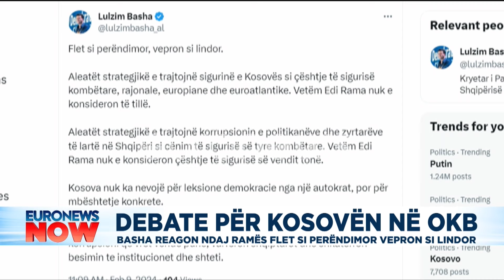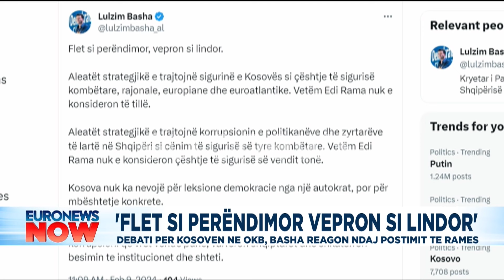"Kosovës nuk i duhen leksione demokracie nga një autokrat!" Basha i kundërpërgjigjet Ramës